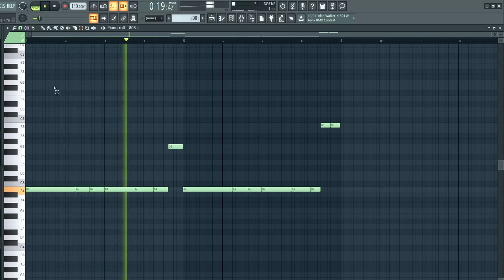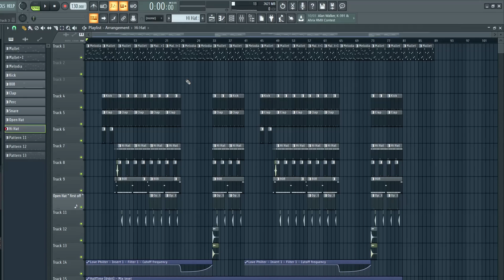Come fare un beat alla Sick Luke in 5 minuti!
In occasione dell'uscita di Dark Boys Club oggi vedremo come realizzare un beat alla Sick Luke.

Vi aspetto sul mio canale twitch per la reaction questa sera